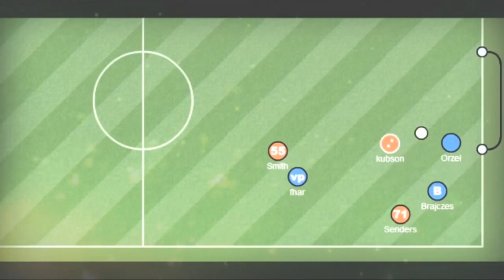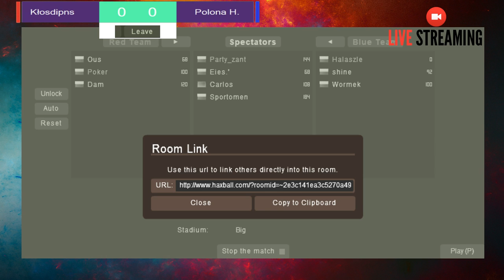Kłosdipns vs Polona Halingas | Summer Cup + Stdio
Kłosdipns grają z Polona Holigans w 2 kolejce Summer Cup organizowanego przez Thehax.pl. Zapowiadają się niezywkłe emocje!

Kłosdipns vs Polona Halingas TYLKO U NAS!

Dołącz do naszej ekipy!
Jesteśmy na Fb:
A także na stronie internetowej gdzie znajdziesz wiele ciekawostek: